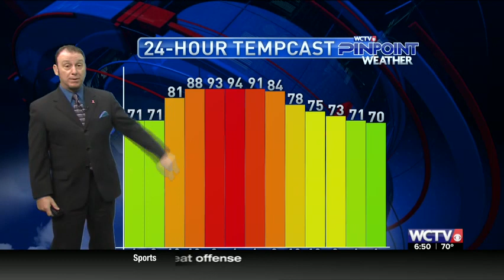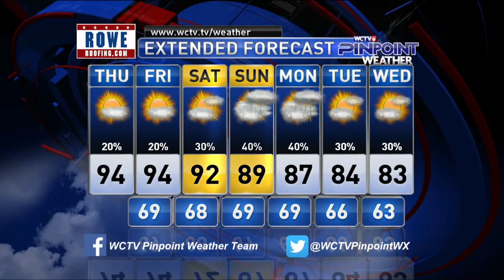Thurs10 3 19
Still talking hot - RECORD HOT for another day or two.  But some changes are coming, looking more proising for early next week.